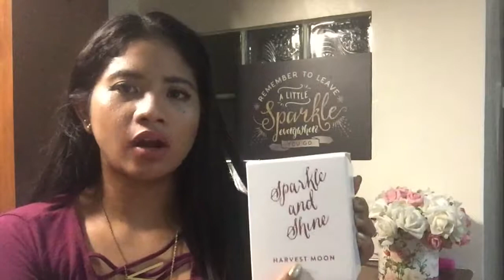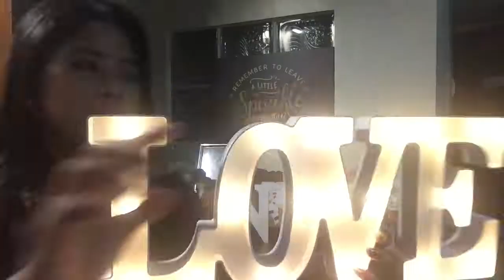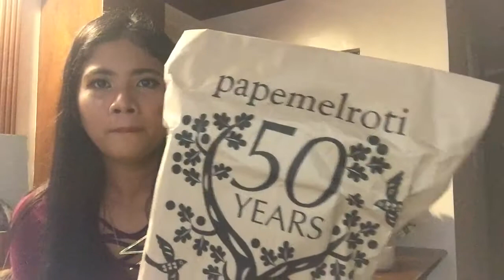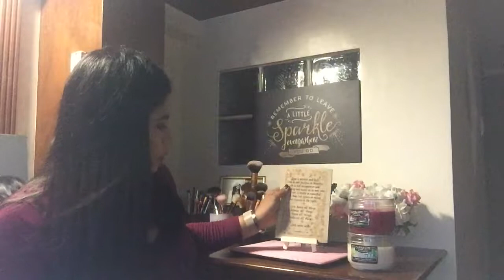December 2017 Haul | glamholicnix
i'm in a new make up space, and this is my first video.. here are my haul for the past Holiday Season, i just want to share them to you, not to brag..let you know some products you would like to try for yourself or inspire you to do some house decor or update for your home,  hope you enjoy watching! xoxo

Hi glamorous! i'm Nix ,

let's talk about fashion..make-up.. beauty products..other girly stuffs ..and everything glam !

sharing with you unbiased Product Reviews, Tips, Hauls & Tutorial videos in Affordable & Luxury Products, everything that will make you feel shine, shimmer & be splendid!

be part of the glamholic family!

FTC: *  This Video Is Not Sponsored, I'll be Honest if i'll be having a sponsored video.

You are not required to use these links, but if you do like to support me in that way. You're Welcome to!.. I will not endorse products or brands that I do not wholly support and believe in the quality or what it represents. xoxo